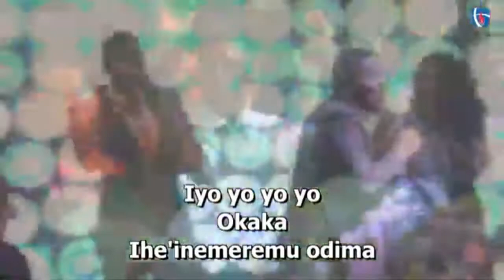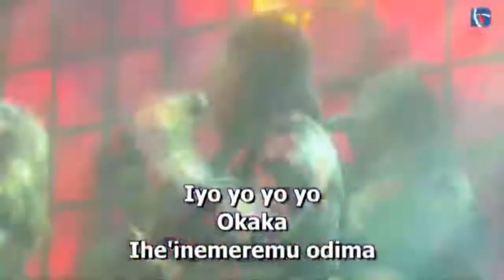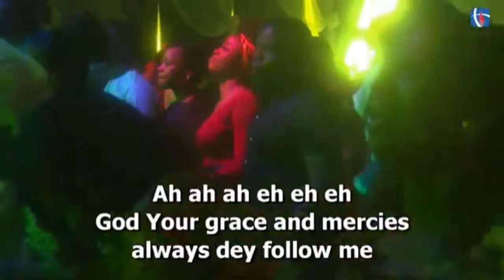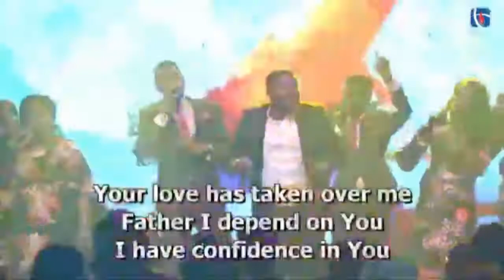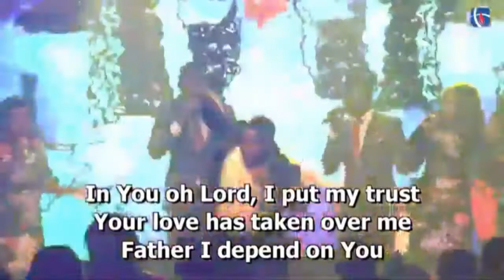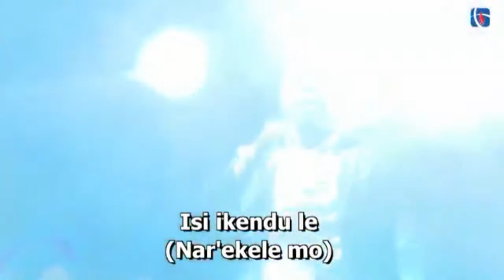Praise session with wole isaiah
Wole Isaiah